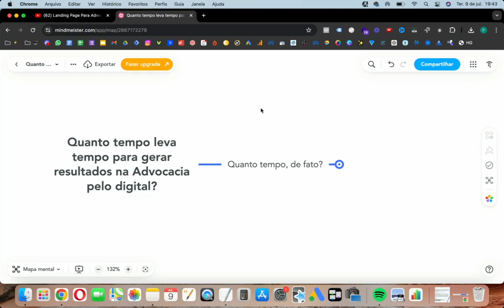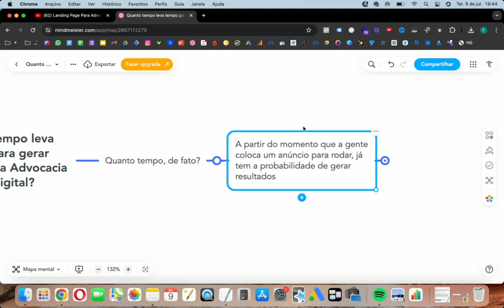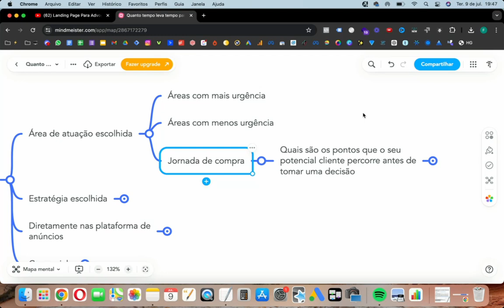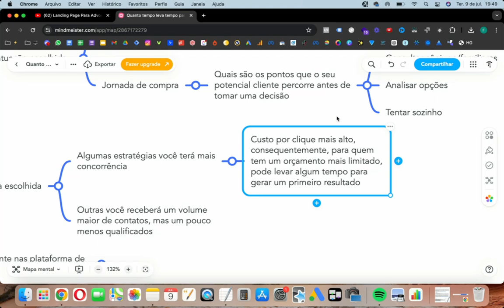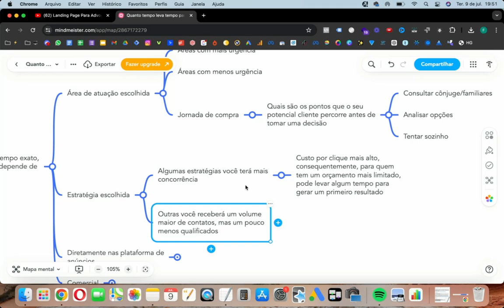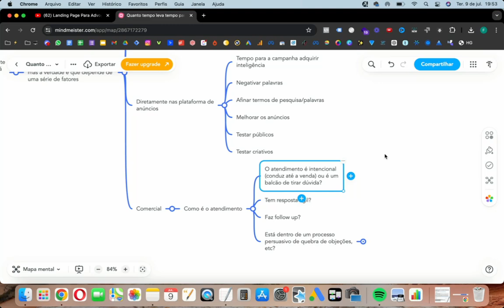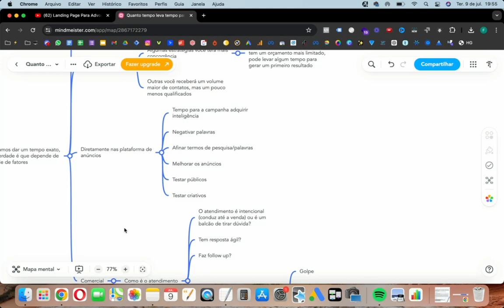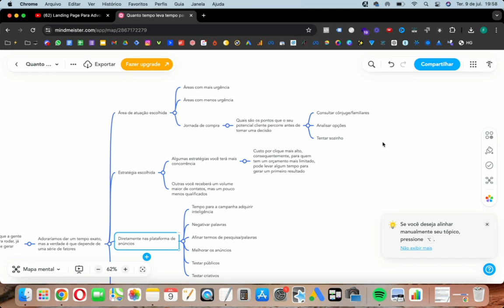QUANTO TEMPO DEMORA PARA GERAR RESULTADOS NA ADVOCACIA PELO DIGITAL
📌 GESTÃO DE TRÁFEGO PARA ADVOGADOS ⤵️